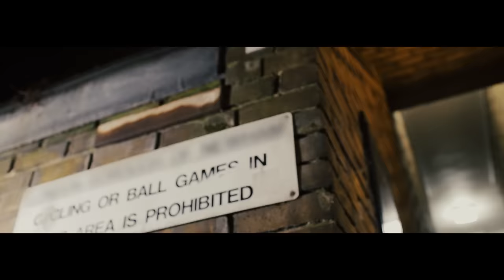Young T & Bugsey ft. Belly Squad - Gangland [Music Video] | GRM Daily